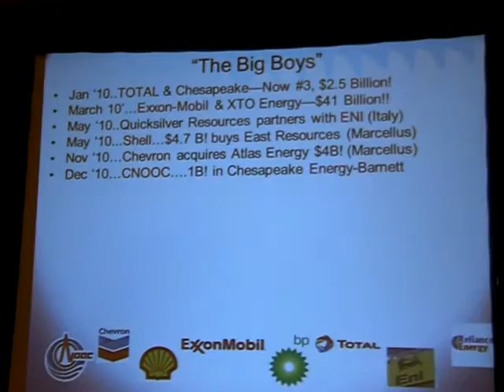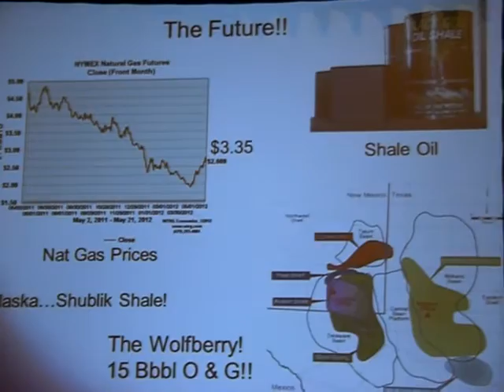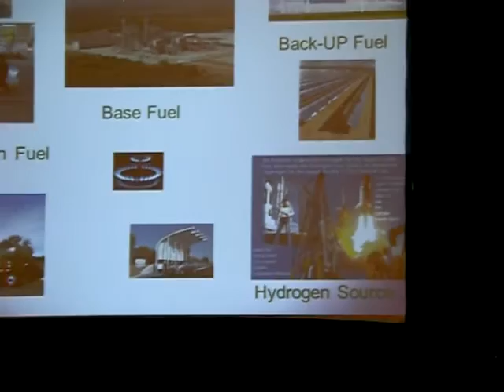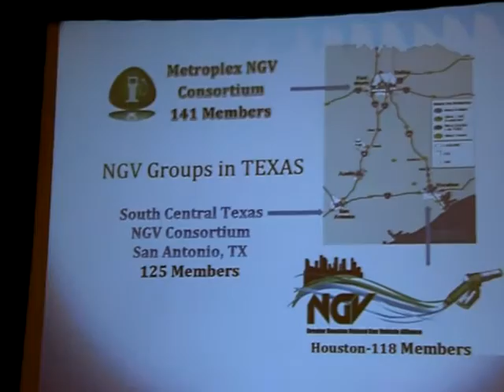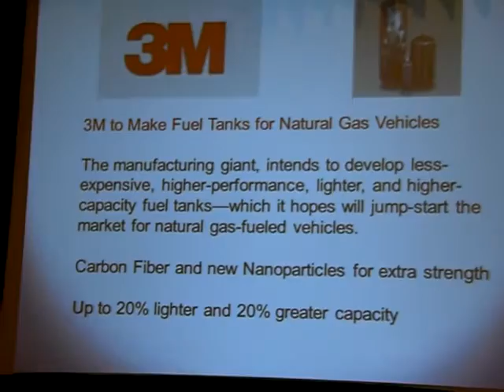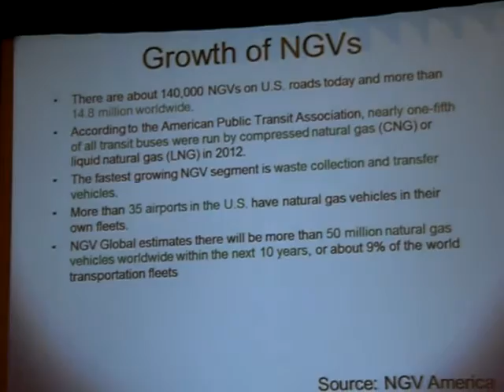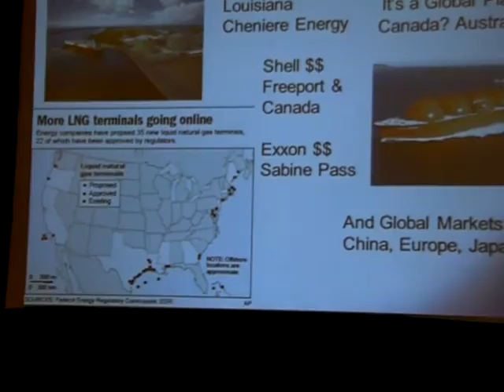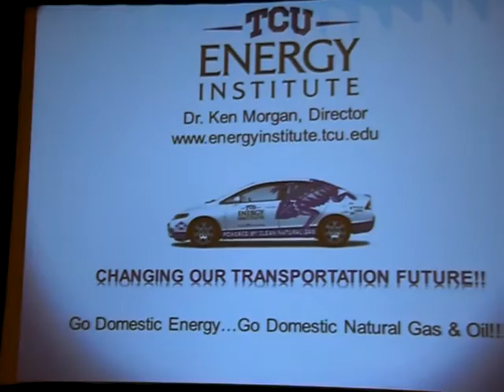2013 Eagle Ford Shale Consortium (Dr Ken Morgan/Director TCU Energy Institute)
"CHANGING OUR TRANSPORTATION FUTURE"
Natural gas is a greener fuel and is replacing conventional gas and diesel fuels, thus reducing harmful emissions by 50%.
An in depth understanding of a ENERGY REVOLUTION taking place currently that will change our dependance on foreign oil imports to a major exporter.
Dr Ken Morgan, Director of TCU Energy Institute, speaking at the 2nd annual Eagle Ford Consortium in San Antonio, Tx  March 8th 2013.